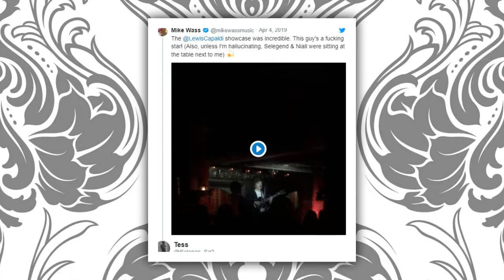Selena Gomez and Niall Horan: The Truth About The New Dating Rumors That Fans Are Buzzing